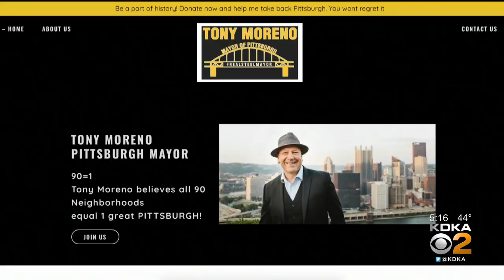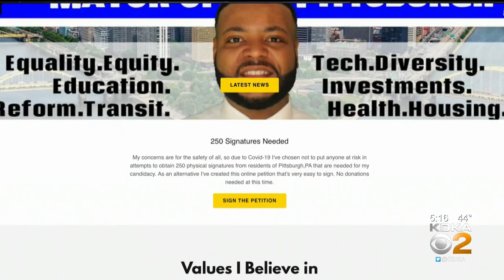Pittsburgh Mayor Bill Peduto Announces Reelection Campaign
Pittsburgh Mayor Bill Peduto is running for re-election. KDKA's Jon Delano has more.